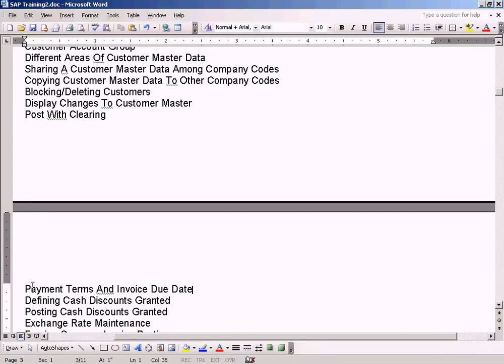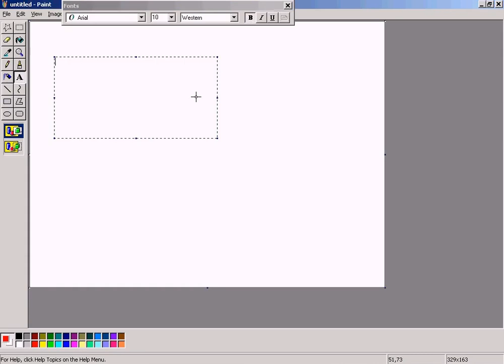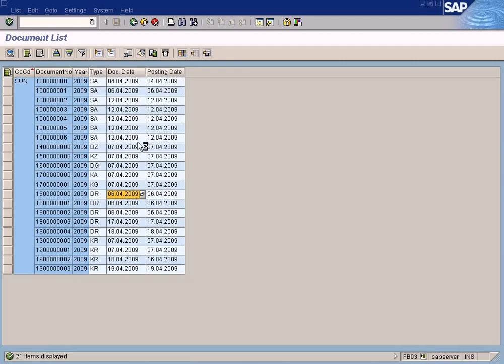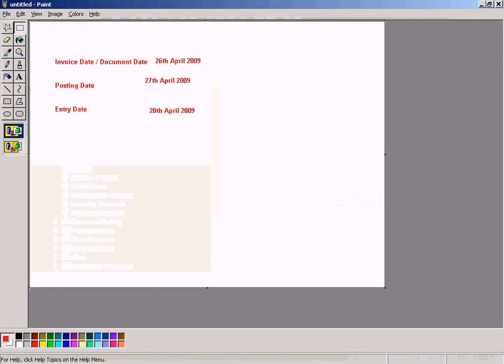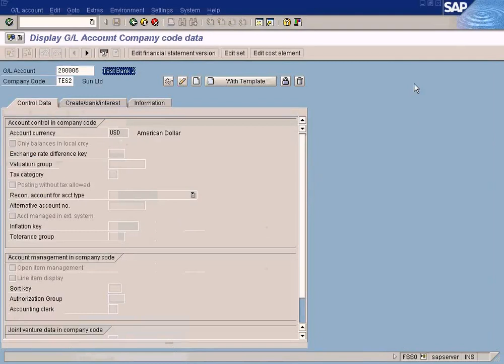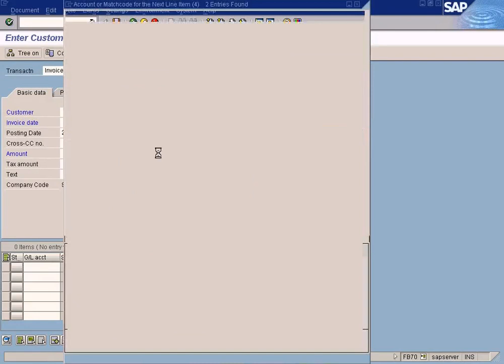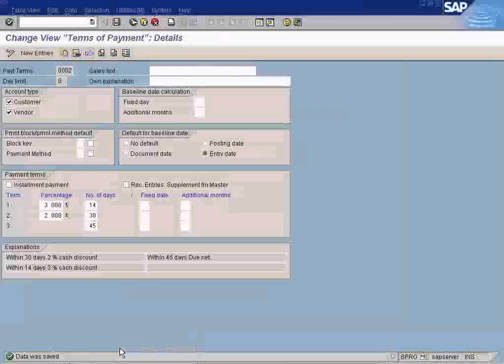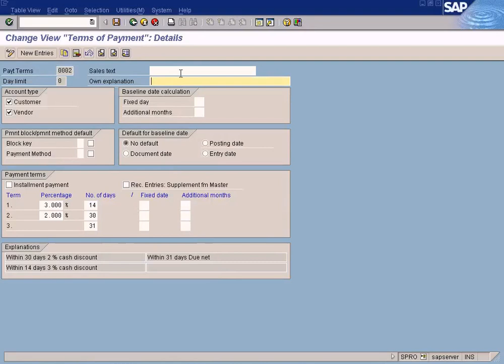Payment Terms And Invoice Due Date